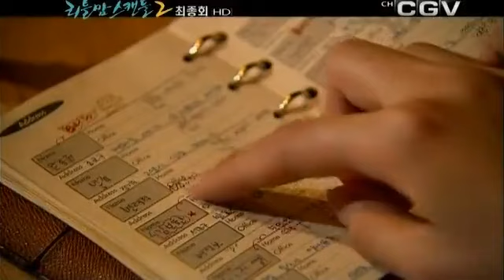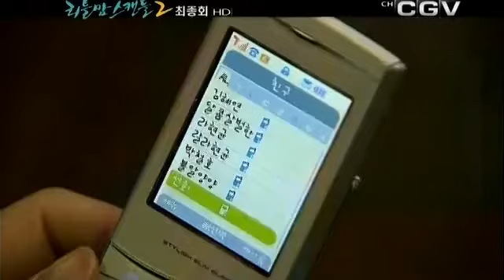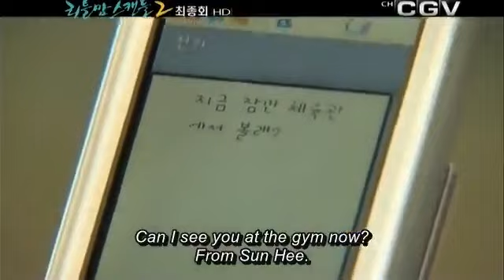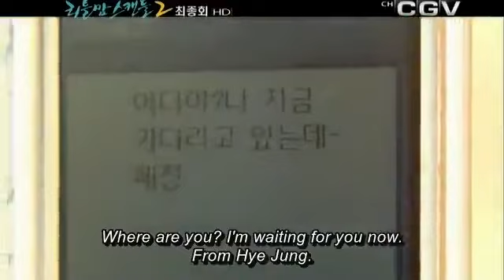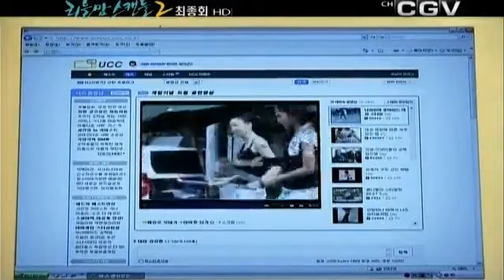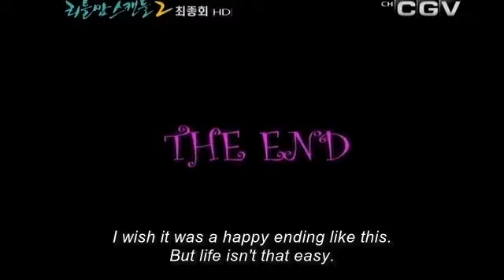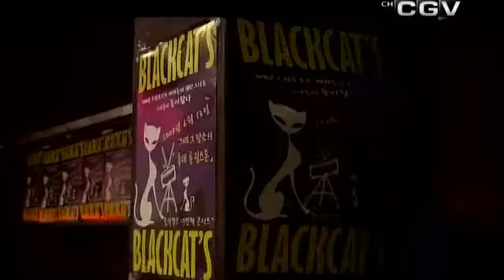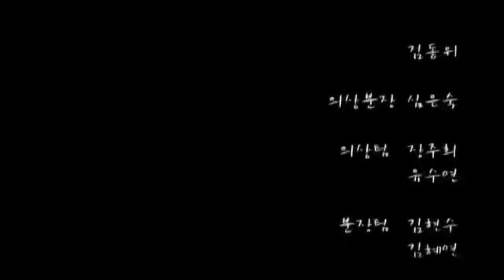little mom scandal s02e08 ( final epizode) eng sub